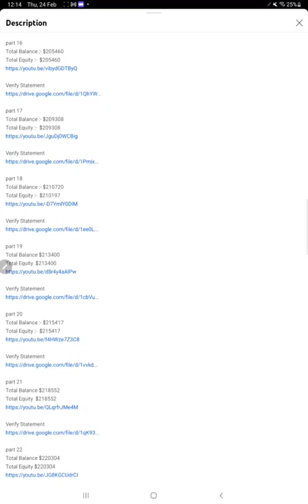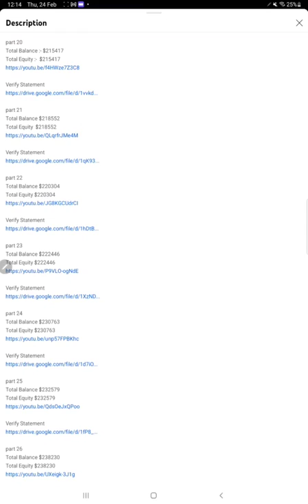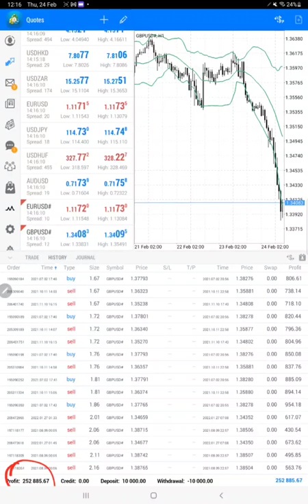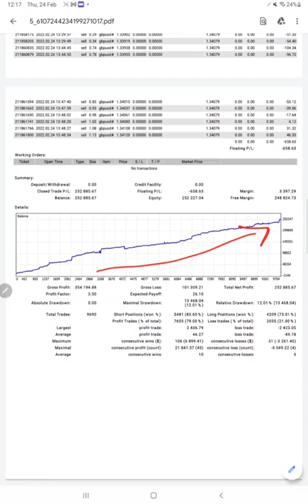STRATEGY 22-EUR&GBP High Profitable Forex Strategy with 2531% ROI in 8Month - 147% in 2day Part27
Verify Statementchapter
00:00 Introduction
00:10 Verify Previous Update
01:10Trading Account History
02:50 Trading Account Statement